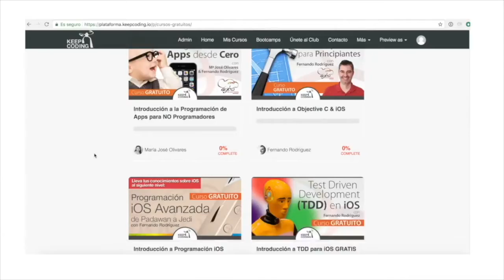Continúa con este curso introductorio en nuestra plataforma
En la versión completa de este curso es eminentemente práctica aunque sin dejar de lado el trasfondo conceptual y que os permitirá introduciros en todos los módulos de Apache Spark al mismo tiempo que aprenderéis la base del lenguaje Scala, nativo de esta plataforma.

Continúa con la versión gratuita completa en nuestra plataforma. Son 14 videos que te prepararán para comenzar con este curso de Scala desde cero